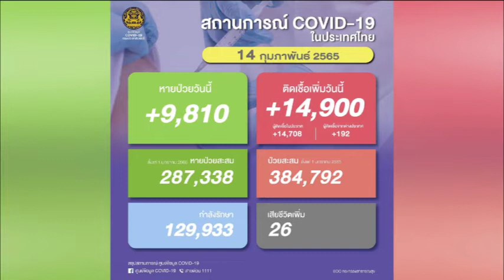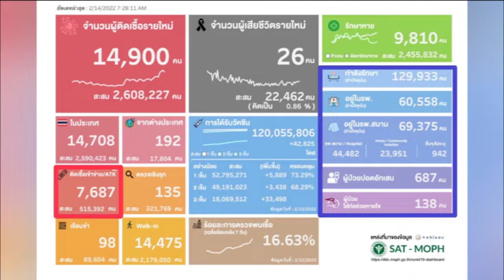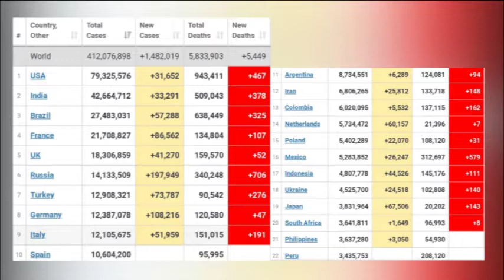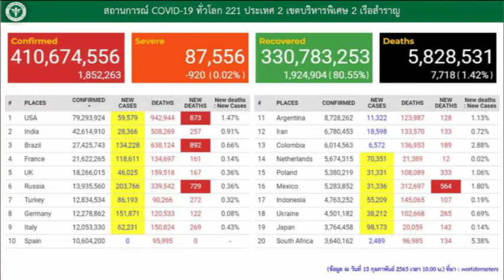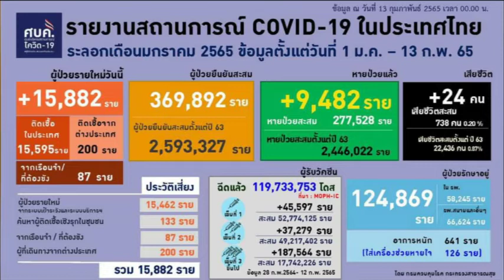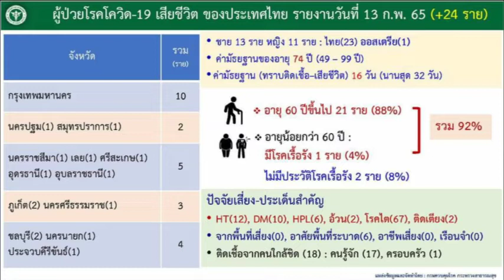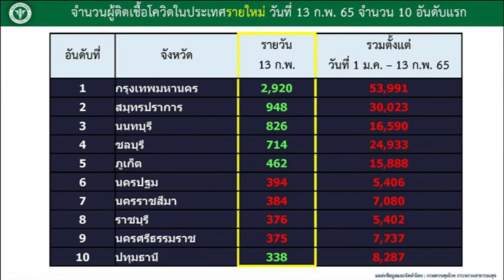รายงานสถาการณ์ โควิด NBTรวมใจฯ 14 ก.พ. 65